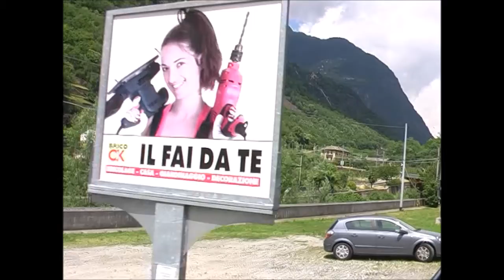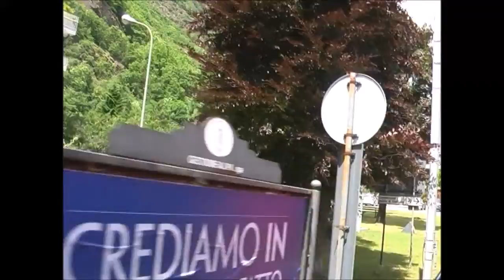RHB Bernina Line Switzerland Part 2 of 2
4-June-2014
Poschiavo to Tirano to Alp Grum